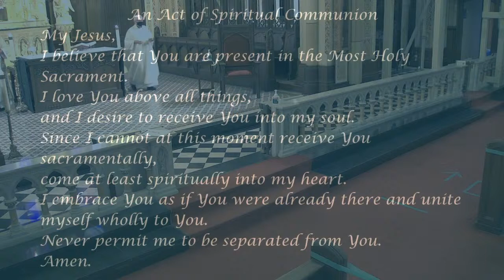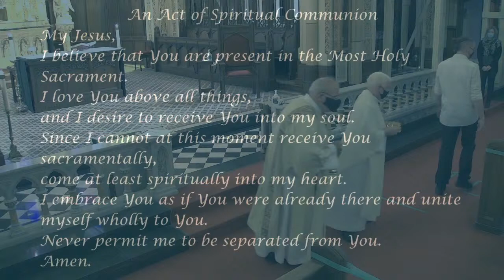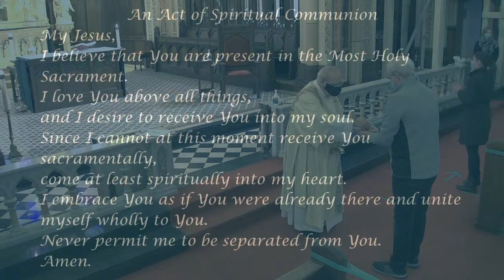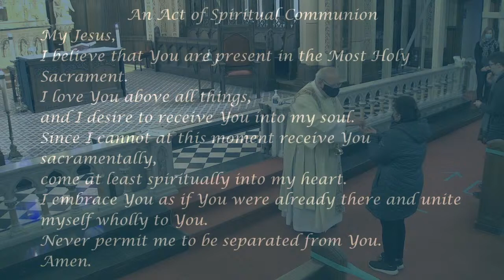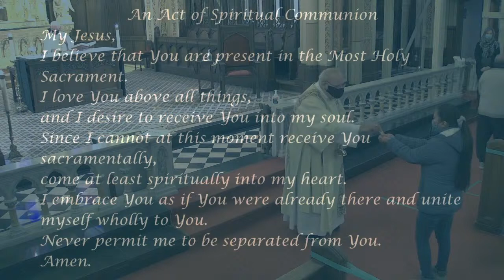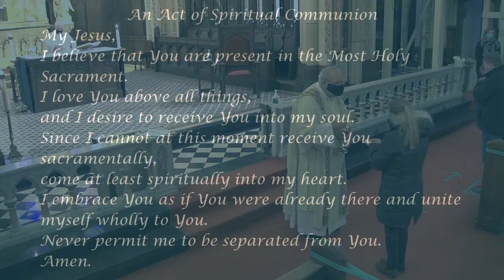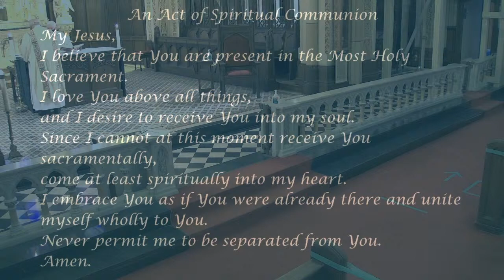Sunday Mass- November 22, 2020 9am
Sunday Mass from Our Lady of the Assumption Parish in Windsor, Ontario. Solemnity of our Lord Jesus Christ, King of the Universe: November 22, 2020

This Mass is live-streamed with the permission of Bishop Ronald Fabbro, CSB, of the Diocese of London, Ontario.

All music used with permission under ONE LICENSE A-734211

An Act of Spiritual Communion, to be prayed when one cannot receive the Eucharist:

Amen.